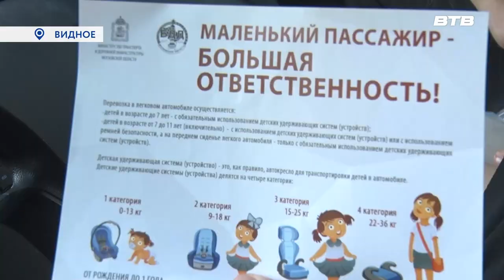ОСВЕЖИСЬ!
Оранжевый уровень опасности в жаркие дни августа инициировал акцию внимания и заботы о горожанах. На центральных площадях и улицах Видного можно было встретить активистов, раздающих бутилированную воду прохожим.

Подробнее в репортаже Тамары Абидовой.